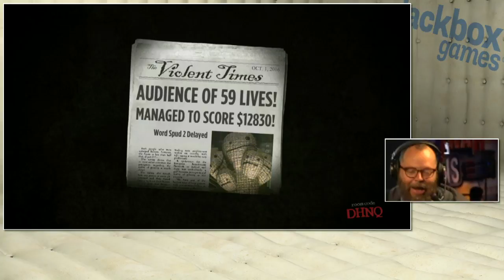Jackbox Games @ TwitchCon w/ Abraham_Linksys and CityOfStad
Abraham_Linksys and CityOfStad play a round of Trivia Murder Party on Day 2 of TwitchCon 2016.